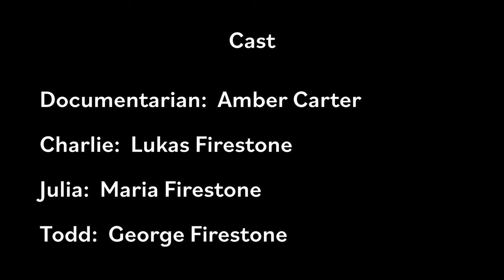Turnkey Rental Properties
This short film was submitted for the 2023 Maine Film Association Winter Film Challenge. The requirements were that it had to be completed in 72 hours from pre to post-production, include an umbrella, and include the line of dialogue "How hard can it be?". Our team was given the genre of Mockumentary.